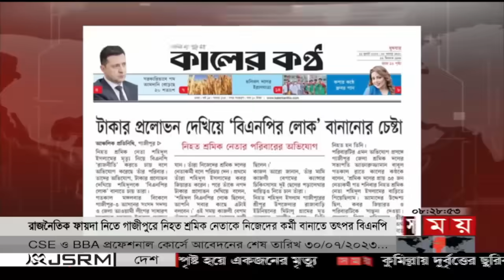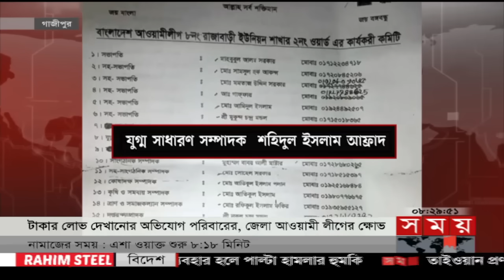জনপদে সময় | রাত ৮টা | ১৪ জুলাই ২০২৩ | Somoy TV Bulletin 8pm | Bangladeshi News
শীর্ষ সংবাদ
সেপ্টেম্বরের মাঝামাঝি রূপপুর পরমাণু বিদ্যুৎ কেন্দ্রে আসছে ইউরেনিয়াম। আমদানি, পরিবহন ও সংরক্ষণের লাইসেন্স হস্তান্তর। আগামী বছরই শুরু হবে উৎপাদন
নতুন স্বপ্ন পূরণের দ্বারপ্রান্তে বাংলাদেশ। চট্টগ্রামে বঙ্গবন্ধু টানেলের সংযোগ সড়কের কাজ শেষ পর্যায়ে। দুই মাসের মধ্যেই চালুর আশা।

দেশের সক্ষমতা বাড়ায় কমেছে কূটনৈতিক চাপ। নির্বাচন নিয়ে যুক্তরাষ্ট্রকে সরকারের আশ্বাসকে ইতিবাচক বলছেন বিশ্লেষকরা। রোহিঙ্গা প্রত্যাবাসনে গতি ফেরার আশা।

রাজনৈতিক ফায়দা নিতে গাজীপুরে নিহত শ্রমিক নেতাকে নিজেদের কর্মী বানাতে তৎপর বিএনপি। টাকার লোভ দেখানোর অভিযোগ পরিবারের। আরও একজনসহ গ্রেফতার ৮।

উত্তরে হু হু করে বাড়ছে নদ-নদীর পানি। বিপৎসীমার অনেক ওপরে বইছে তিস্তা। লালমনিরহাট ও কুড়িগ্রামে নিম্নাঞ্চল প্লাবিত। পানিবন্দি ৩০ হাজার পরিবার।

ডেঙ্গুতে মৃত্যুর দিক দিয়ে এবার সব দেশকে ছাড়িয়ে গেছে বাংলাদেশ। দেরিতে হাসপাতালে আসায় বাড়ছে প্রাণহানি। গ্রামেগঞ্জে ছড়ালেও নির্বিকার প্রশাসন। নেই মশক নিধন কর্মসূচি।

Somoy TV: t.ly/Se1z
Somoy TV Bulletin: t.ly/iqIq
Somoy Entertainment: t.ly/3dWC
Somoy Sports: t.ly/iASp
SOMOY TV ISLAMIC: t.ly/zU6a

Somoynews.tv: t.ly/Y7ab
খেলার সময়: t.ly/xJ5H
সময়ের গল্প: t.ly/EW3M
এ সময়ের বাণিজ্য : t.ly/m3ir

Groups:
Somoy TV (Official)✅: t.ly/ajiO
Somoy Entertainment✅: t.ly/8CLh
Somoy Business✅: t.ly/4xaJ